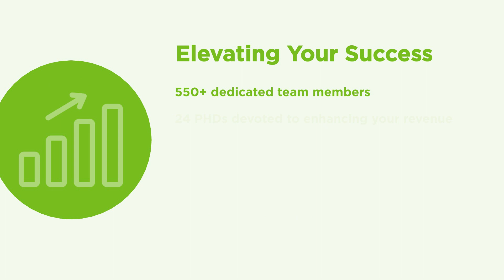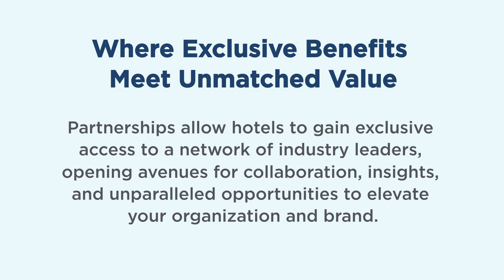IDeaS Revenue Solutions Wrapped 2023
Thank you to our IDeaS' clients, partners, friends and incredible team members for making 2023 another momentous year in hotel revenue management!